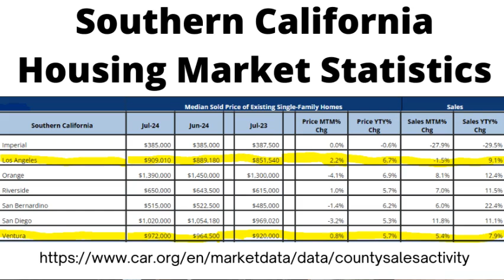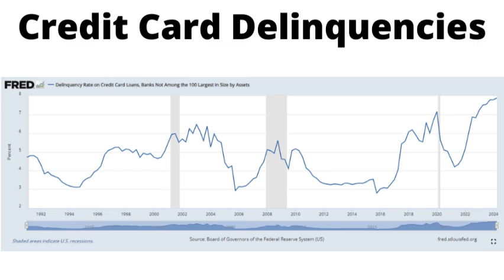July 2024 Housing Market Stats Revealed - Real Estate Update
This video covers the current status of the Los Angeles housing market statistics – When Feds lower rates will Sellers be free from the "Lock In Effect"? I have been a licensed Real Estate Professional for 14 years and a Broker for 5 years.

My mission as a Real Estate Broker is to make sure my clients make the most informed decisions. I am trained to act as their advocate to protect their best interest whether they choose a fast sale for lower proceeds or are willing to do a little more preparation for higher proceeds. Either way I know I will help the family end up with much more in their pocket than if they work with a real estate investor whose primary goal is to buy the property for the lowest possible price. It is rewarding because there is often a sentimental attachment and a lifetime of contents but it is a relief to owners to move on to their next chapter.

General Realtors are good at general transactions but I am specially certified to help Families Settle an Estate (through Probate or Trust Administration), Families in Divorce or Families of Seniors Downsizing from their Empty Nest family home.

I hope you are finding these housing market statistics useful!

DRE 01838769
CPE, CPRES, SRES, CDRE, RCSD